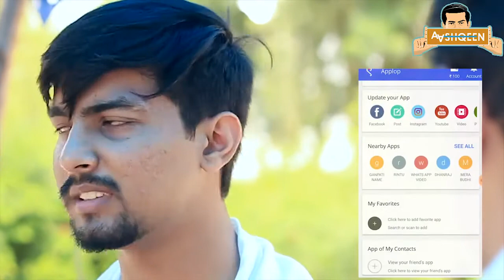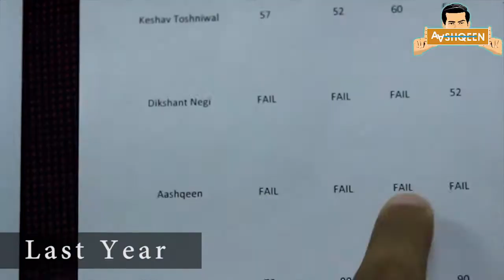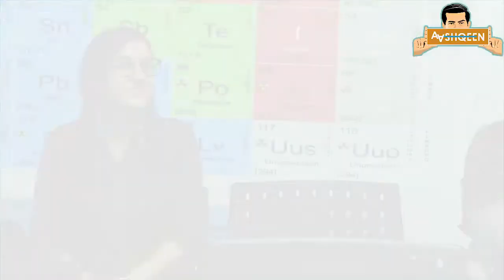STORY OF EVERY ENGINEERING STUDENT (First Year v/s Last Year)